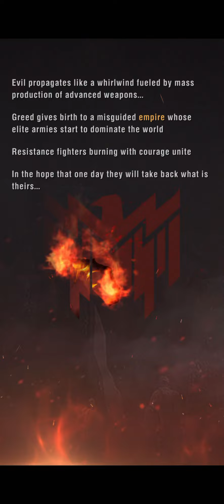Warpath - Gameplay (iOS, Android)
Download Free

Battle on the ground and in the air in iconic locations around Europe to emerge victorious in this classic real-time strategy game. With an army of advanced aerial units at your fingertips, a new dimension of warfare has opened up to Commanders with intense air to ground combat and devastating precision airstrikes.

Build your forces, and unleash their fury on your foes.

▶ Crush Your Foes ◀

EXHILARATING SNIPER ACTION
● Simulated battle scenarios with FPS targets allowing you to gain an advantage on the battlefield.
● Diverse array of guns and scopes for you to choose from, suitable for different targets.
● Simple and smooth firing operations.

ARENA DUELS
● New construction options and more editable buildings!
● You can build your own military base with ultra-high degree of freedom.

SAN FRANCISCO CONQUEST
● A new Theater of Conquest delivering an awesome combat experience unfolds with a brand new City Map, unseen landscapes and new Strategic Places.
● New Weather System launches, featuring realistic changeable weather patterns which can be used to your advantage in the Conquest, where you can employ different strategies accordingly to easily eliminate the enemy.
● Edward Freeman and Galina Nikolaevna Kovalchuk step boldly onto the stage and can be deployed in battle.

▶ FEATURES◀

REAL-TIME STRATEGY
● Plan out your attack and in engage in epic Real-time battles on iconic maps.
● Use skill and strategy to battle to the top.
● Target your enemies and expand your territory with calculated maneuvers.
● Reign supreme on the battlefield to gain strength and mount more forces against hostile targets.

DEEPLY CUSTOMIZABLE MILITARY UNITS
● Max out your loadout!
● Lock and load with the biggest and baddest guns, tanks and aircraft; and establish an army ready to wage war on the global battlefield.
● Customize your units by assembling, disassembling, modifying and upgrading.
● Then test your loadout in the thrill of real war as you shoot down your enemies.

URBAN CONSTRUCTION
● Various construction options and editable buildings!
● Build your own military base with ultra-high degree of freedom.
● Collect marble memorial, statue and latest festival decorations to show off your unique mansion.

UNBEATABLE ALLIANCE COMRADERY
● Work with loyal Allies to increase your Power and gain control of Cities and Nations around the World.
● Contend with other Alliances to determine who is stronger. Band together with your comrades to achieve the unachievable and write your name in the annals of history.

STUNNING MOBILE EXPERIENCE
● Top quality HD gaming on your phone, with thrilling graphics and sound.
● Experience the thrill of commanding war, in the palm of your hand.
● Zoom freely and teleport to different cities around the world with your allies.
● Each chapter takes a different direction, coupled with a hard-hitting plot and cinematic gameplay. Explore the terrain by plane and use this to your advantage.

Join global alliances around the world in the fight for glory. Have you got what it takes to crush the enemy and liberate nations around the world? Will your tactics play off?